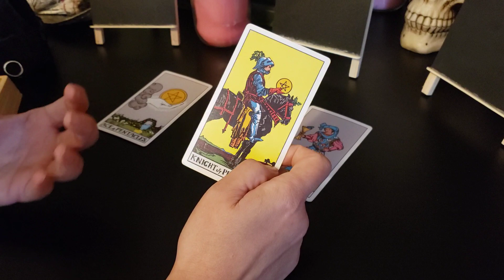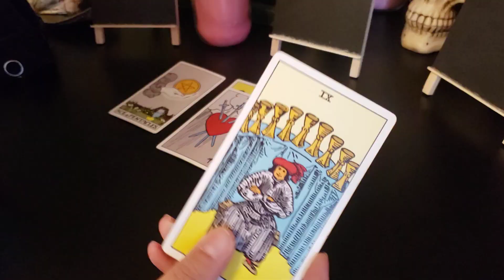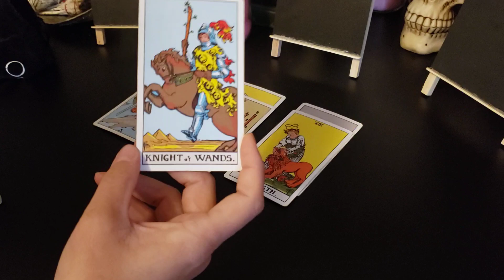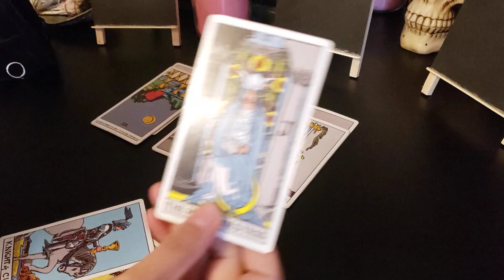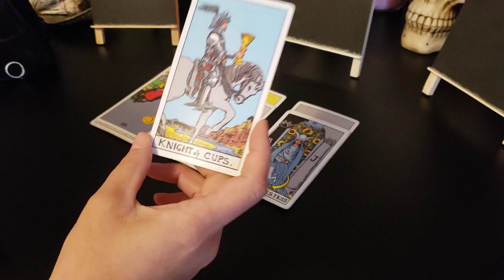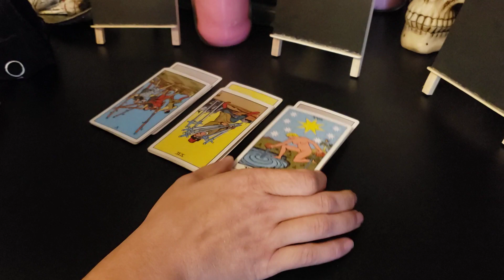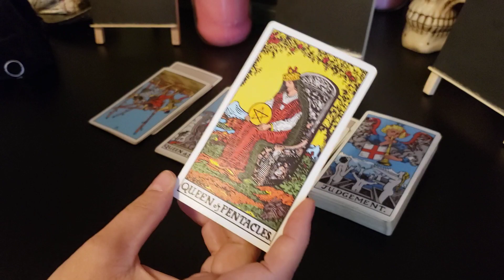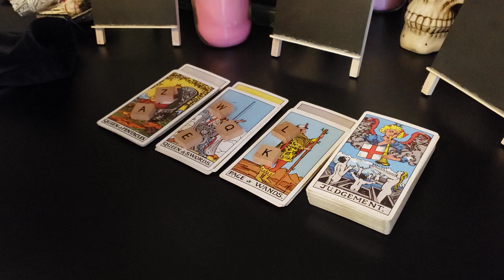Pisces - Someone may be a little guarded, but you will be the one that gets through to them!